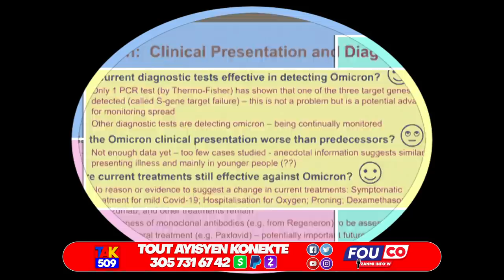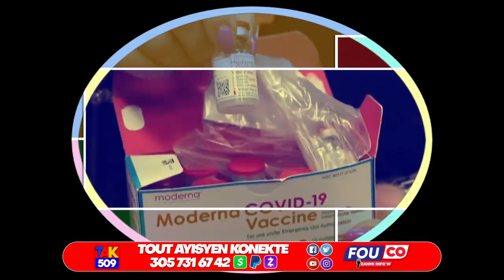Ayayay…Asasen yo pantan…se pa sèl Mately kite parenn Jovenel…Joverlein lage Verite a /Fouco